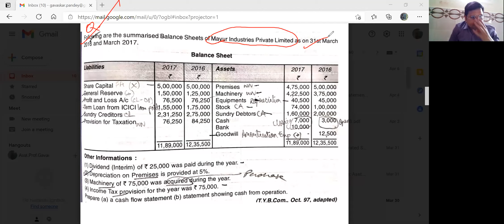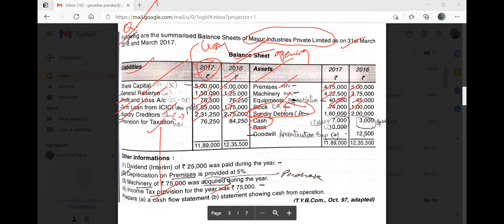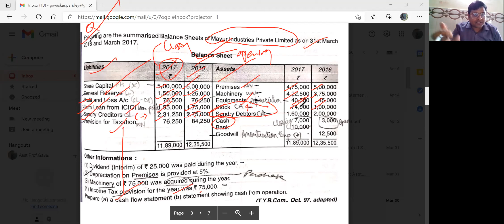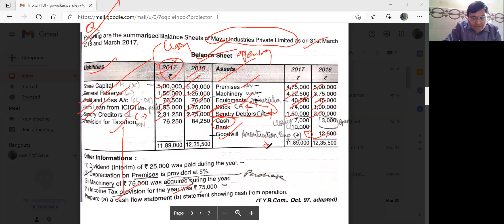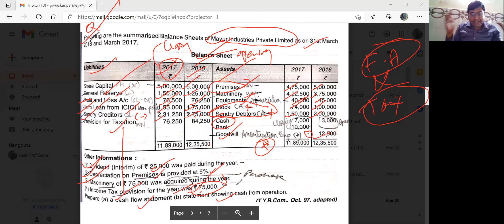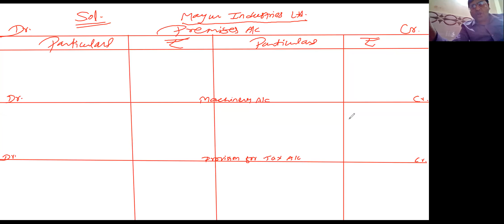Cash Flow Statement Practical of Mayur Industries Pvt. Ltd. Part 1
Cash Flow Statement (CFS) Summarizes the Changes in the Amount of Cash for a Particular Period.
 CFS indicates the Inflows and Outflows of Cash.
 Accounting Standard (AS) 3 deals with various aspects of Cash Flow.
 The inclusion of cash flow along with balance sheet and P&L for all companies is a new requirement. Cash Flow Statement is Mandatory to prepare under Companies Act, 2013.
 CFS helps in decision making. The Cash-flow statement provide an important ingredient of decision-making due to the company's financial stability and viability. The success and survival of every organization depends on its ability to generate an acquire cash. ... Companies survive because they have cash, they fail when they don't.